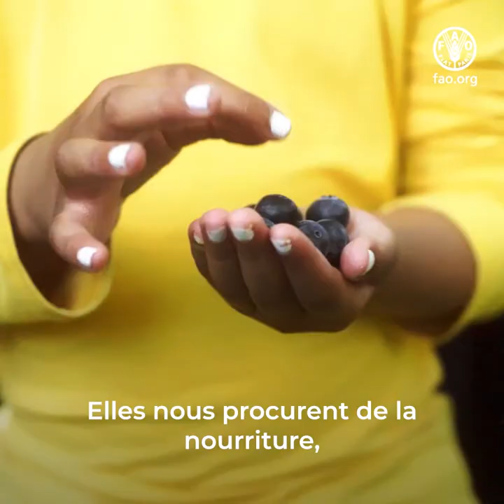Journée internationale des forêts 2023: Des forêts saines pour des populations en bonne santé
Conserver et utiliser durablement les forêts est l’un des meilleurs moyens de protéger la planète et nous protéger nous-mêmes. La santé des forêts est vitale pour la santé de la planète dans ses multiples aspects, qu’ils s’agisse des moyens d’existence, de la nutrition, de la biodiversité ou de l’environnement, or les forêts sont menacées. Chaque année, entre 2015 et 2020, dix millions d’hectares de forêt ont disparu à cause du déboisement. Les dégâts dus aux insectes touchent tous les ans quelque 35 millions d’hectares de forêt, et les feux ont porté atteinte à environ 98 millions d’hectares de forêt à l’échelle mondiale en 2015. C’est à nous qu’il revient de sauvegarder ces précieuses ressources naturelles.